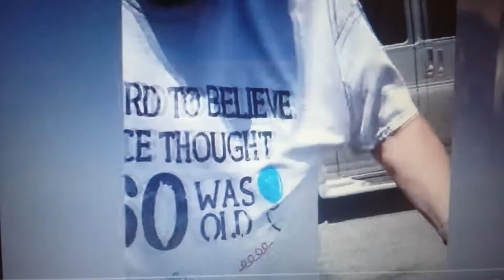Aquamarine Scared Mother (Nico Vega Crossover)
Inspired By Gage Lucas Oldham 2

And Also Credit PEACHY